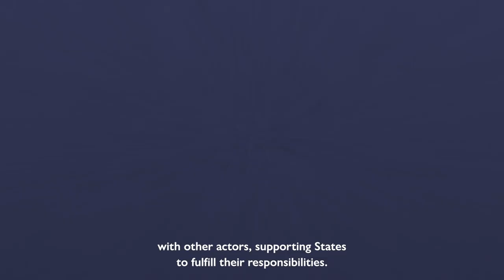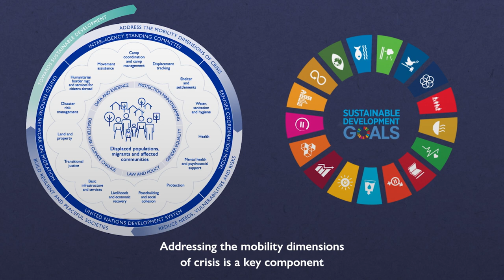Migration Crisis Operational Framework